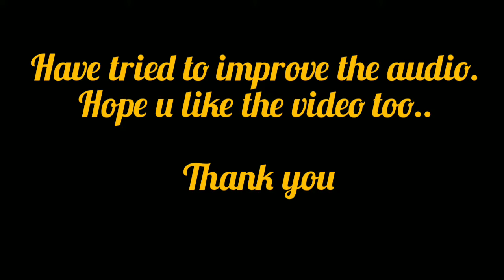Justin Bieber - Love Yourself (cover by revanth.b).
my second try for a cover song. tried to improve the audio(OF MY SINGING).